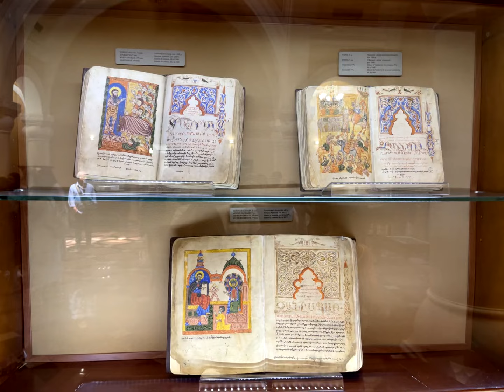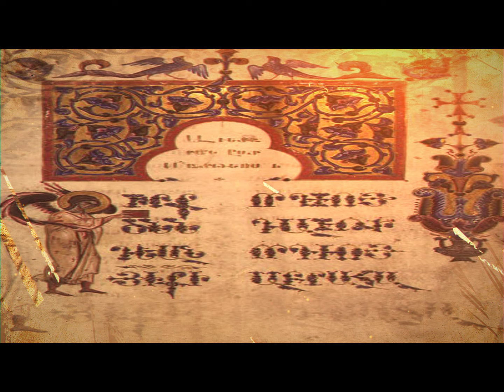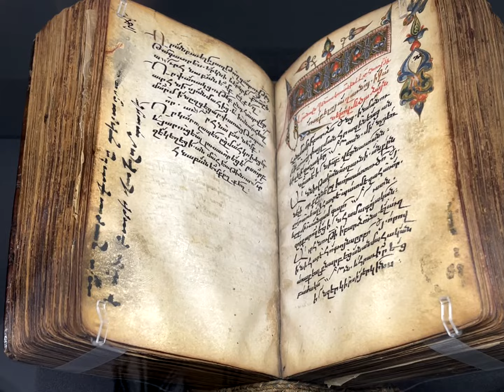Ինչպես գրւմ է ԼԵՎՈՆ ՉՈԻԳԱՍԶՅԱՆը Թորոս Ռոսլինի մասին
Ինչպես գրւմ է ԼԵՎՈՆ ՉՈԻԳԱՍԶՅԱՆը  Թորոս Ռոսլինի մասին. Торос Рослин